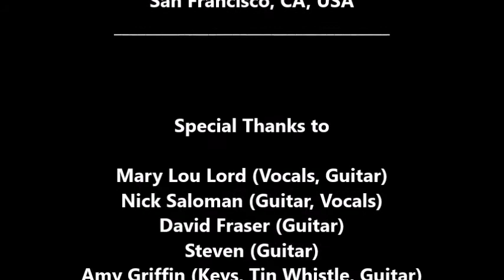Mary Lou Lord: His Lamest Flame (LIVE) March 23, 1998 the Bottom of the Hill, San Francisco, CA, USA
MARY LOU LORD

“His Lamest Flame” (LIVE)

Mary Lou Lord (Vocals, Guitar)
Nick Saloman (Guitar, Vocals)
David Fraser (Guitar)
Steven (Guitar)
Amy Griffin (Keys, Tin Whistle, Guitar)
of
The Mary Lou Lord Band,
Work Records,
Sony Records,
Kill Rock Stars Records,

Dennis McGowan

Produced By
Dan Kennedy

MARY LOU LORD

Setlist
1. Supergun
2. His Lamest Flame
3. She Had You
4. Western Union Desperate
5. Two Boats
6. His Indie World
7. He'd Be a Diamond (The Bevis Frond cover)
8. The Lucky One
9. Down Along The Lea
10. Some Jingle Jangle Morning